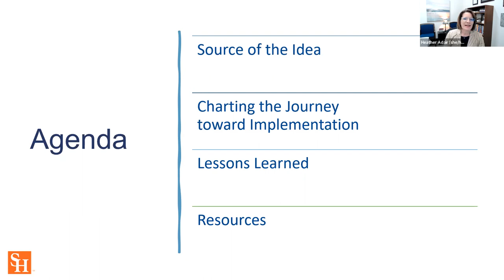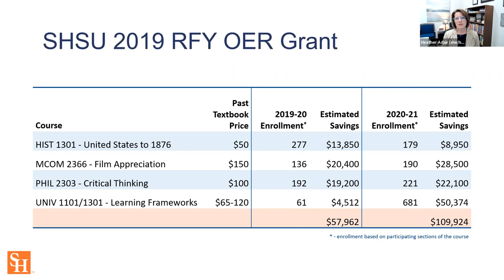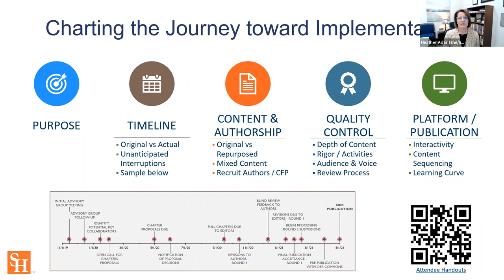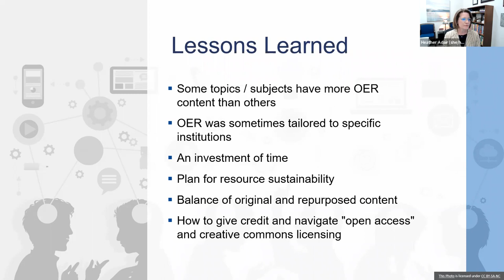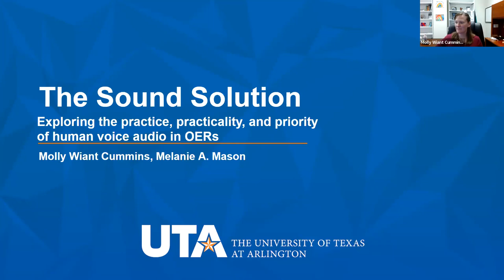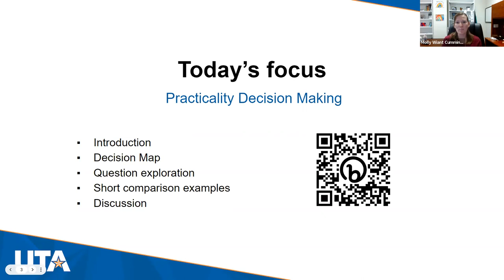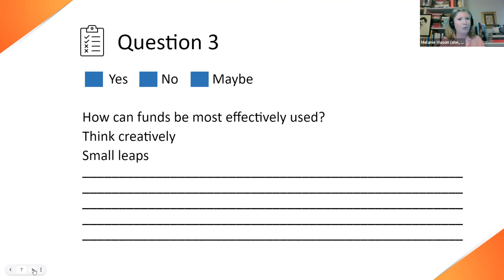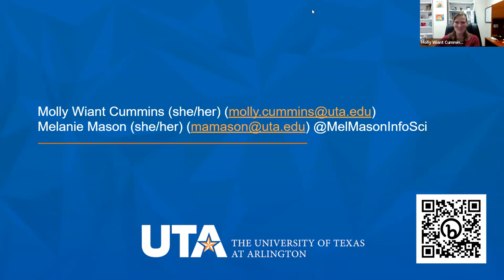OpenTX 2022 Session 2PM3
Presentations include:

0:00 Session 2L | From Idea to Implementation: The Journey in Developing an OER Textbook by Heather F. Adair & Forrest Lane, Sam Houston State University

24:30 Session 2O | The Sound Solution - exploring the practice, practicality, and priority of human voice audio in OERs by Melanie Mason & Molly Cummins, University of Texas Arlington